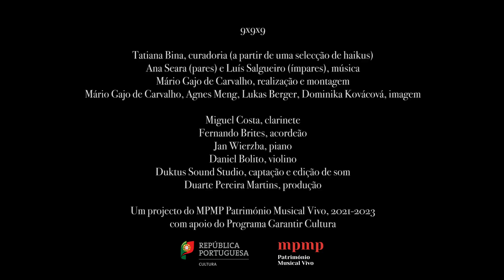Haiku 25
"Noite de natal --
desde quando, esta tristeza
por estar casada?"

Katsura Nobuko (1914-)

FREIRE, Luísa. Haiku : séculos XVII a XX.  Lisboa: Assírio & Alvim, 2007, p.89.

Com o apoio do Programa Garantir Cultura